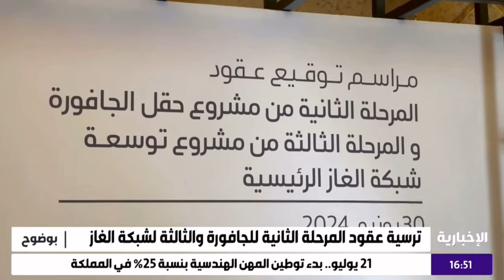معلومات عن أكبر حقل للغاز في السعودية حقل الجافورة